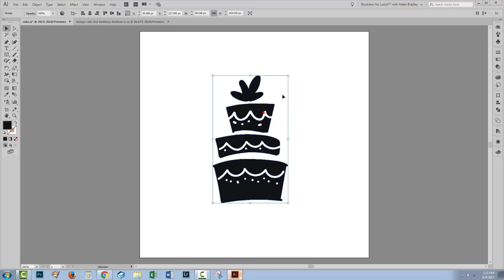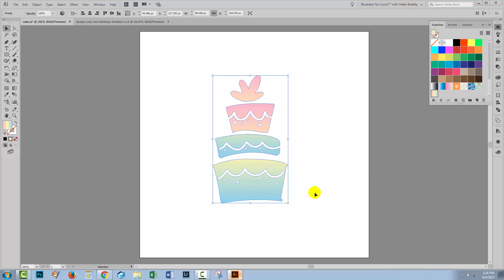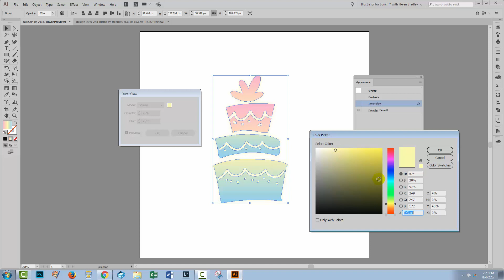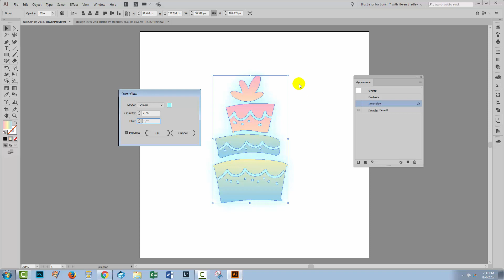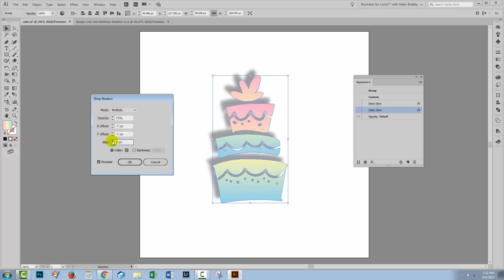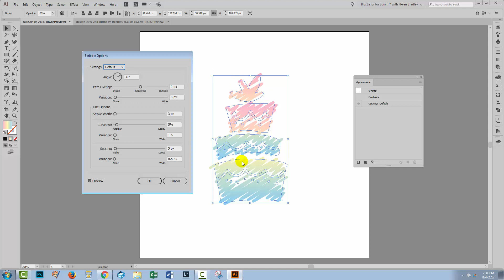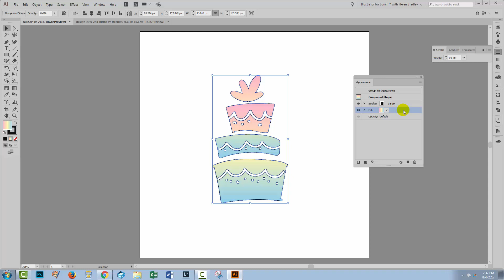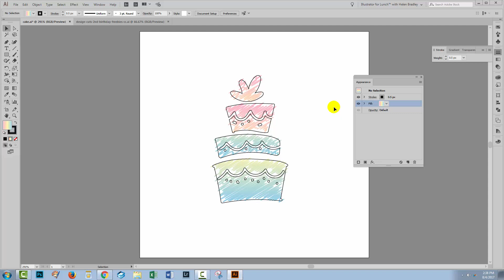How to add Dimension with Effects in Adobe Illustrator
In today's tutorial we're going to show you how to use effects in Illustrator. We're going to be using some elements which you can download from the Design Cuts website.